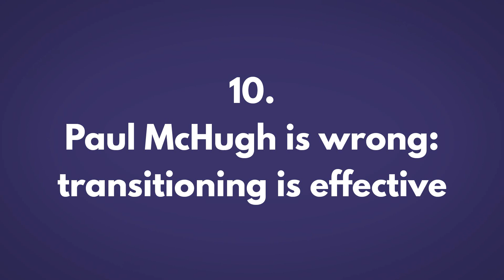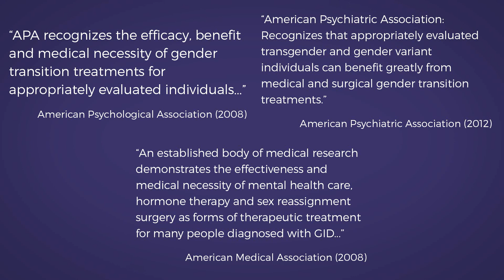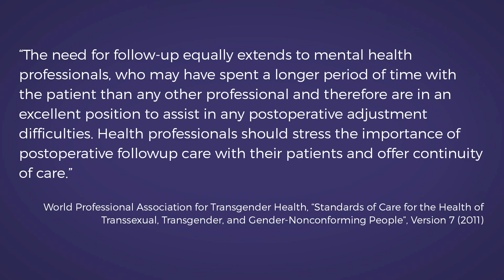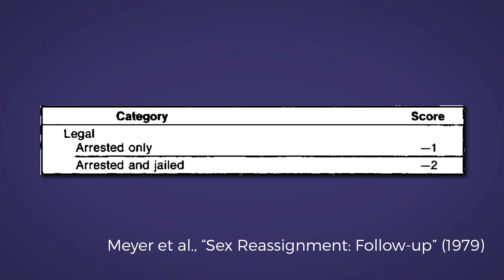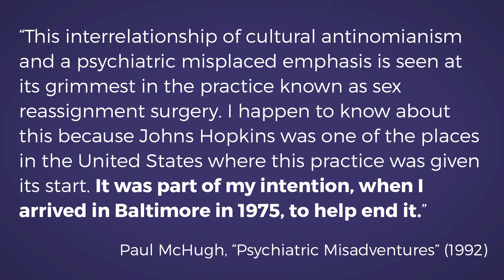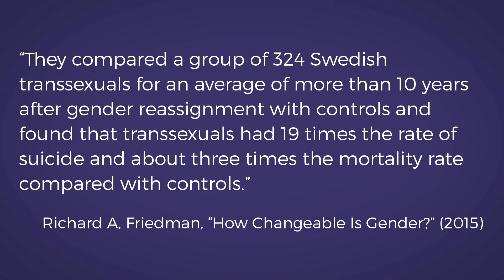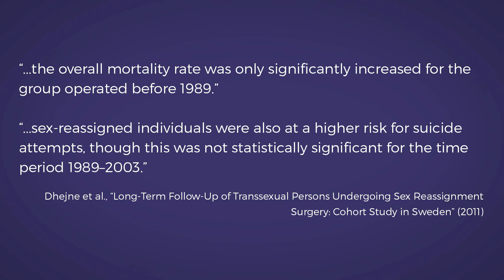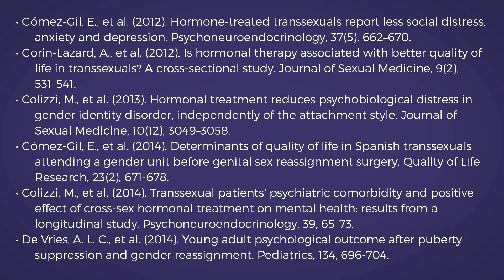Gender Analysis 10. Paul McHugh is wrong: transitioning is effective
Psychiatrist Paul McHugh makes unfounded claims about the efficacy of transitioning based on flawed, outdated and misinterpreted studies. A substantial body of scientific evidence shows that transitioning improves the health outcomes of transgender people.